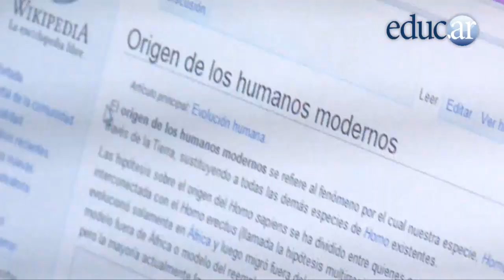Educación mínimamente invasiva en una escuela de Avellaneda con Sugata Mitra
Sugata Mitra, es investigador de la Universidad de Newcastle (Gran Bretaña).